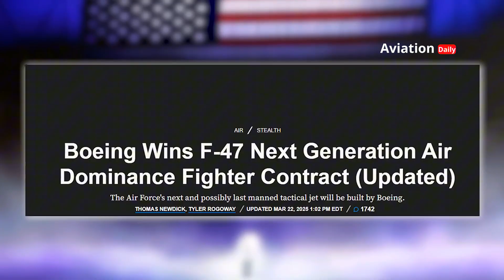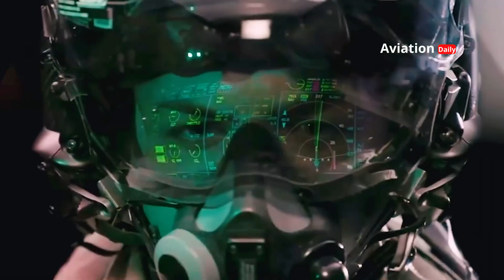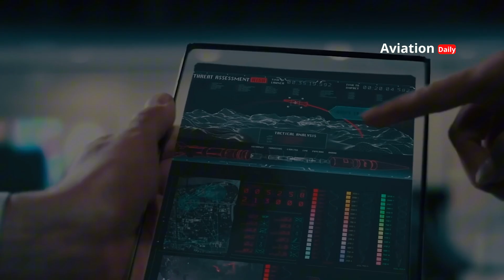Meet the F-47: The Successor to the F-22 that Exceeds All Limits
Dive into a new era of air dominance with the F-47, Boeing's sixth-generation fighter jet poised to redefine aerial warfare! Designed to fill the void left by the legendary F-22 Raptor, the F-47 is not just an upgrade—it's a quantum leap in stealth technology, sensor fusion, and Artificial Intelligence (AI) integration. With its revolutionary “Loyal Wingmen” capability—able to coordinate with a fleet of autonomous drones—and adaptive modular design, the F-47 is built to carve out absolute dominance in the skies, operating even in the most dangerous environments. Discover how this aircraft will transform global defense strategies, ensuring the U.S. Air Force remains the dominant force for decades to come, and embodying the vision of the future.

00:00:00 Pembukaan
00:12:21 Lahirnya F-47
01:05:01 Apa Itu Pesawat Generasi Keenam F-47?
02:07:29 Desain dan Kemampuan F-47
04:21:08 Teknologi Futuristik dan Adaptabilitas
07:12:09 Mengukir Masa Depan Pertahanan Udara

📌 Reference Source:
Boeing Defense. “F-47 Pesawat Tempur Dominasi Udara Generasi Berikutnya.” Diakses dari

Defense News. “USAF Mengungkap F-47: Era Baru Kekuatan Udara.” Diakses dari

Boeing
Military Technology
Stealth Aircraft
Air Superiority
Artificial Intelligence (AI)
Military Drones
Loyal Wingmen
JADC2
Air Warfare
Defense Innovation
Future of Warfare
Aerospace Technology
Air Defense
Geopolitics
F-22 Raptor
F-35 Lightning II
Advanced Avionics
Air Dominance
21st Century Defense

Important:
The narrative about the F-47 fighter jet presented above is a work of fiction and does not represent facts about ongoing or future military aircraft development programs. The F-47, with all its descriptions and capabilities, is entirely a product of the author's imagination for narrative purposes and to explore future technological concepts.

There is no officially announced or developed F-47 fighter jet program by the United States Air Force (USAF) or Boeing at the time this narrative was created. Information regarding technologies such as “Loyal Wingmen” or “JADC2” integration may be based on real concepts or research being explored in the defense world, but their application to the F-47 in this narrative is fictional.

Readers are advised to seek information from official and verified sources regarding actual developments in defense technology and military aircraft programs.